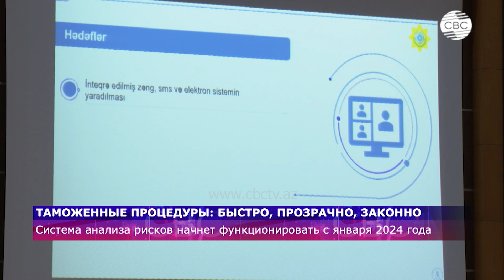Таможенные процедуры: быстро, прозрачно, законно